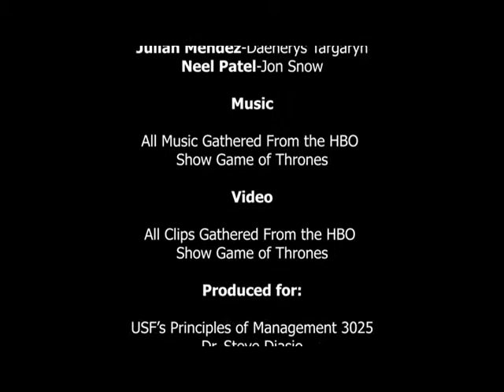The Seven Kingdoms Pub Episode 3